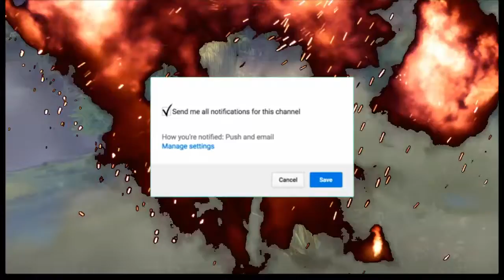Fortnite Battle Royal | Me cae un meteorito SÚPERCERCA